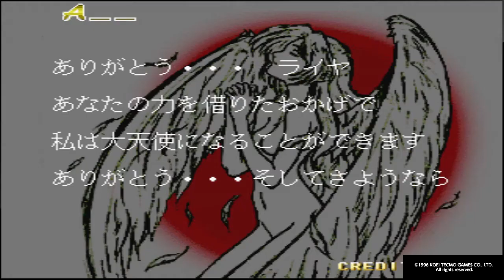Arcade Archives TOUKI DENSHOU ANGEL EYES Raiya Very Hard playthrough